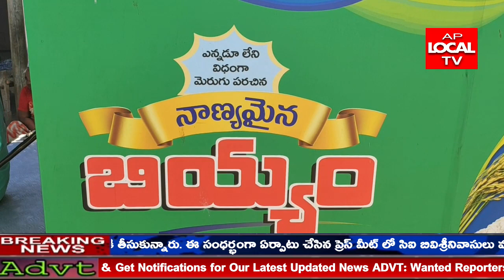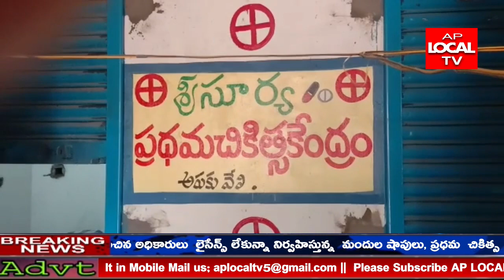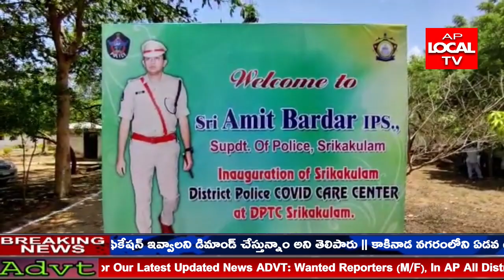AP LOCAL TV NEWS || 21-05-2021 || BULLETIN || AP LOCAL TV NEWS 02..